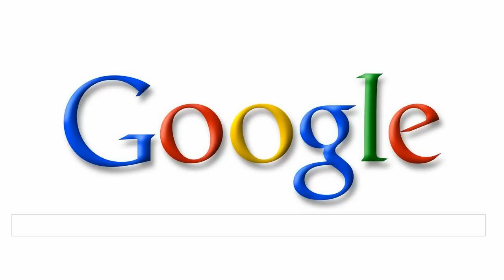Enrique Granados Google Doodle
144 Aniversario del nascimiento de Enrique Granados. Pantaleón Enrique Joaquín Granados y Campiña (Lérida, 27 de julio de 1867 - Canal de la Mancha, 24 de marzo de 1916) fue un compositor y pianista español. Es conocido por su obra pianística, especialmente para la suite Goyescas (1911), en el que basó también la ópera del mismo nombre. Creó la escuela de piano en Barcelona, que ha producido figuras tan relevantes como Frank Marshall y Alicia de Larrocha. Suele encuadrársele en el neo-romanticismo por su vinculación estilística con el piano de Chopin, Schubert, Schumann y Edvard Grieg. Murió en el naufragio de la nave Sussex, en el Canal de la Mancha, al ser torpedeada por la armada alemana en el transcurso de la Primera Guerra Mundial. (source: wikipedia)

Enrique Granados y Campiña (27 July 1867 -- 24 March 1916) was a spanish pianist and composer of classical music. His music is in a uniquely Spanish style and, as such, representative of musical nationalism. Enrique Granados was also a talented painter in the style of Francisco Goya.